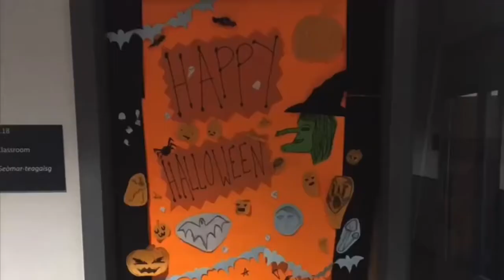Alice & Isla Halloween Special